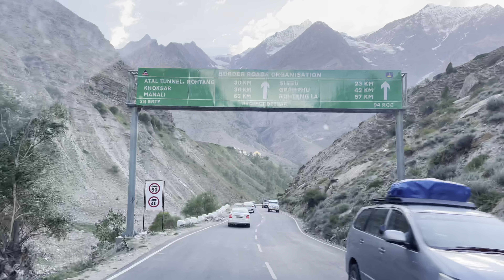Leh to manali - way back 🥹 // thar n toh na karva de aj 🥵😰// off road thar beast 🔥 EP-08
Please
Thankyou for watching the vlog  🥰🤗
-Saksham Thakur